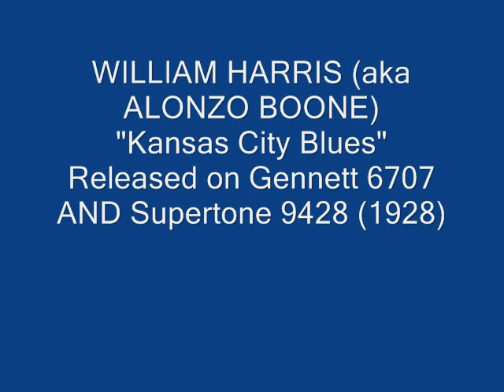William Harris (aka Alonzo Boone) - Kansas City Blues - Supertone 9428 (1928)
A rare OLD BLUES recording from 1928, originally recorded by Gennett Records.